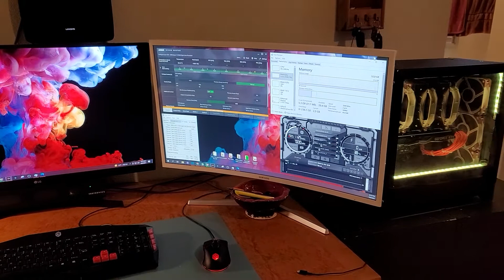My Ryzen 2700x Gaming PC Desk set up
Just showing off my Ryzen 7 2700x gaming pc build and desk setup.  Nothing much really going out there in the world for me now with a lot of computer components either non-existent or overpriced!

Link to TubeBuddy free Software for YouTube that will help you with your YouTube channel tags, and get more views, MUST HAVE for any YouTuber trying to grow their channel
MY CPU Coolers

Hyper 212 Black Edition
Hyper 212 RGB Black Edition
Noctua NH-D15 Cooler (Brown)
Noctua NH-D15 Cooler (black)
My Mid-Tower Cases

NZXT H510 Mid Tower
Corsair 4000D airflow
Motherboards

MSI Performace Gaming X470
MSI Gaming Plus Max B450
ASRock B450M Steel Legend
Gigabyte B550M
ASUS TUF Gaming X570 Plus
Ryzen CPU's

Ryzen 5 1600af
All Ryzen CPU's
Boot Hard Drives

Samsung 970 EVO 1TB NVMe
Western Digital 500GB NVMe
Samsung 980 PRO 500GB NVMe
Hard Drives

Seagate BarraCuda 2TB
Seagate BarraCuda 6TB
Fans

Noctua NF-A12x25 Premium Quiet Fan (120mm, Brown)
Noctua NF-A15 PWM Quiet Fan, 4-Pin (140mm, Brown)
upHere Long Life 120mm 3pack
RAM

Corsair Vengeance LPX 16GB (2x8GB) DDR4 3600
Corsair Vengeance LPX 16GB (2x8GB) DDR4 3200

EVGA 650 watt gold Fully Modular
Corsair 550 Watt, 80+ Bronze, Fixed Cable Power Supply

Canon M50
Samsung USB-C to 3.5mm Headphone Jack Adapter
Neewer Ring Light Kit:18"/48cm
Samsung Electronics Galaxy Note 20 Ultra 5G
GoPro HERO8 Black
Professional Grade Lavalier Lapel Microphone